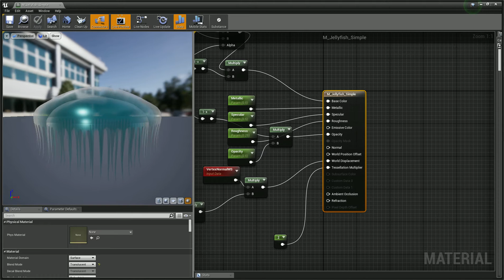UE4 - Jellyfisch Material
Ein einfaches Material für eine simple Quallenanimation.